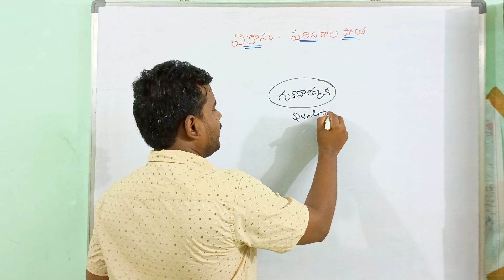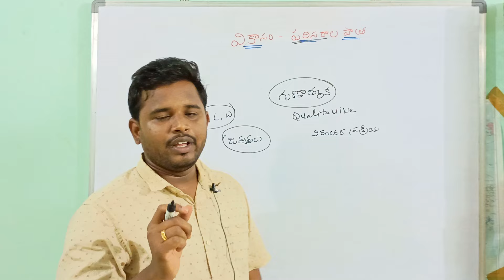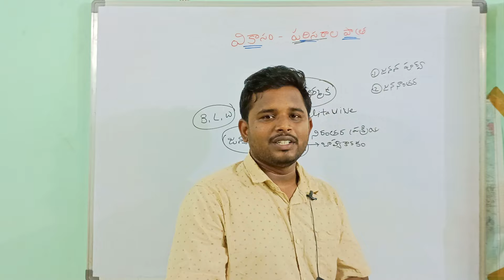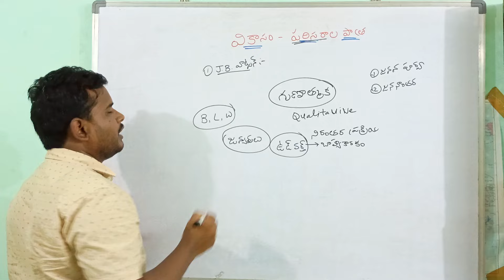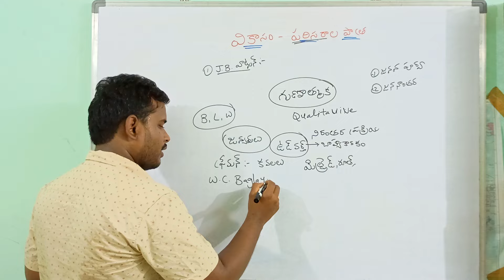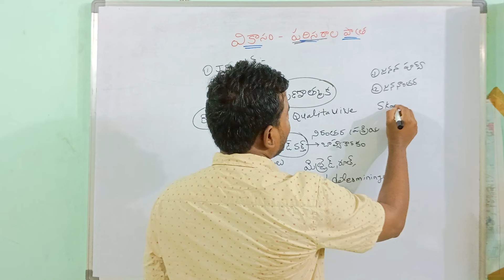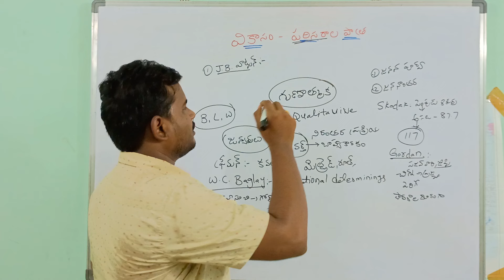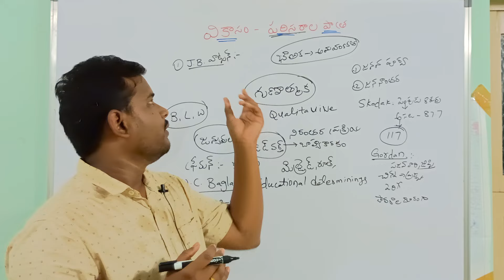PSYCHOLOGY//సైకాలజీ//వికాసం పై పరిసరాల ప్రభావం//dsc